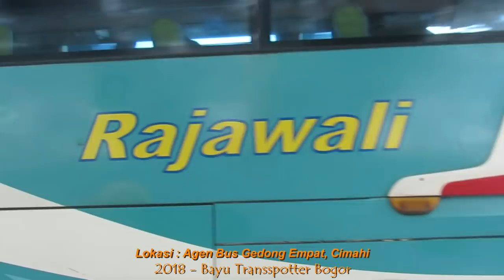POSTINGAN SPESIAL TAHUN BARU 2018 - Kompilasi kedua bus-bus di Gedong Empat Cimahi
Dalam rangka menyambut tahun baru 2018, gw up-in kompilasi kedua bus-bus di Agen Bus Gedong Empat, Cimahi sebagai uploadan pertama di tahun 2018.
Kuucapkan selamat tahun baru 2018 bagi kalian semua, semoga di tahun ini kita selalu menjaga toleransi & kerukunan antar umat beragama dimanapun kita berada.
Agen bus Gedong Empat Cimahi, 22 Desember 2017